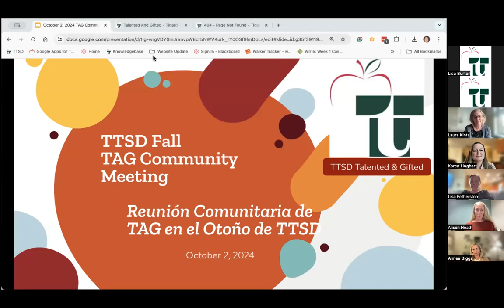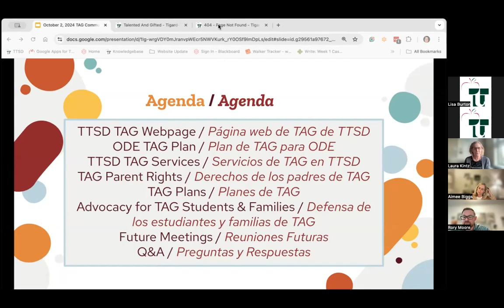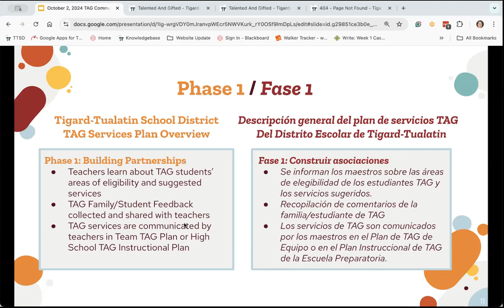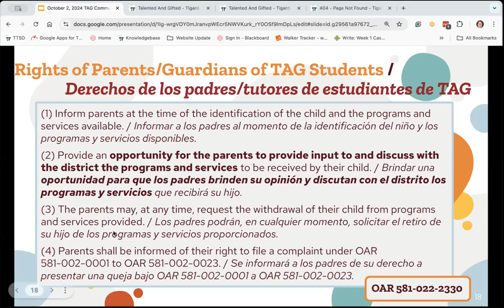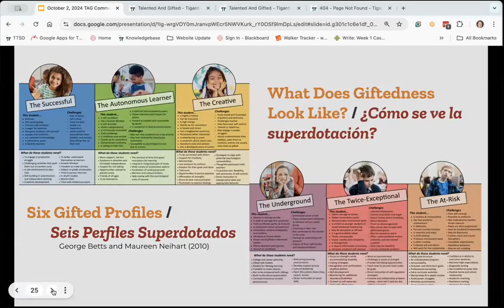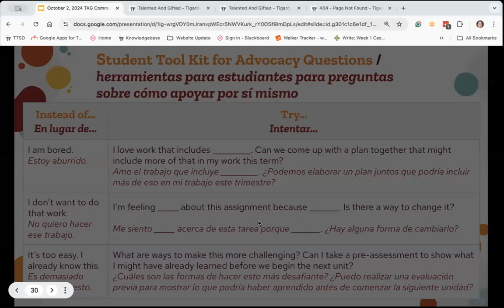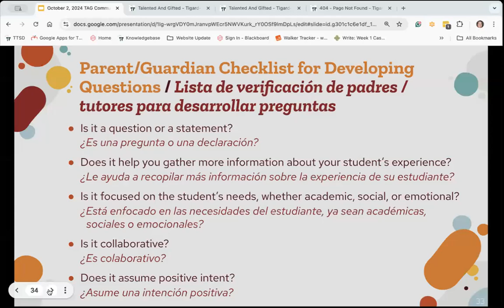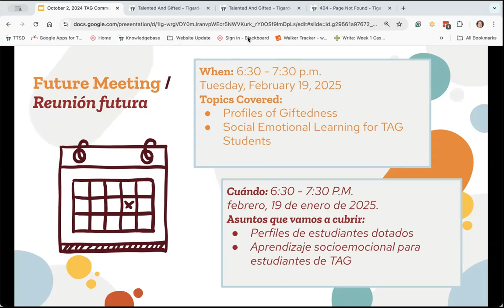October 2, 2024 TAG Community Night